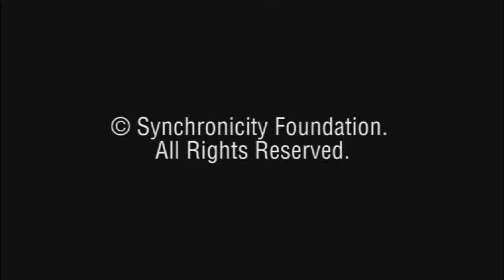Master Charles Cannon Explains a Quote From Pythagoras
Master Charles Cannon is an acknowledged master of meditation, founder of Synchronicity Foundation for Modern Spirituality and creator of High-Tech Meditation.   He teaches modern spirituality.

 "Respect yourself most of all."
                                   Pythagoras

     This quotation really has to do with values.  What is your ultimate value?  This is the answer to that implied question.  Respect yourself most of all.  It should be read as... respect your Self most of all... and that's Self with a capital S.

     This week let us endeavor to put Self... Source... Consciousness... Life... first within all our experience.  Give it the focus that ultimate value deserves.  Take a walk in nature.  Listen to the sounds of nature.  Create a power meditation, play your most relaxing music from Synchronicity's selection of alpha and theta soundtracks.  You will see how to overcome stress.  Respect the consciousness that you are most of all.  Then you will simultaneously respect the same consciousness that is all and everything.